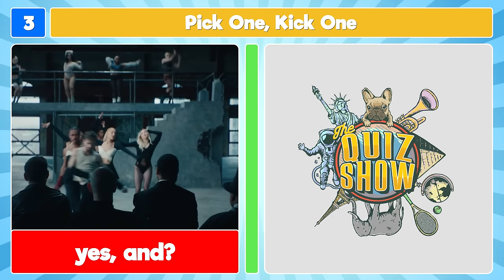Pick One Kick One Most Popular Songs 🎶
What hottest hits are you listening to on repeat? In this pick one kick one video, you are challenged to pick between some of the most popular songs right now!

For this pick one kick one most popular songs challenge, we have lined up 25 battles between two popular hit songs. You will hear a short soundbite from two songs and then your challenge is to pick one song and kick the other. Which songs are you going to save?

We hope you enjoy playing pick one kick one most popular songs. We promise fun!